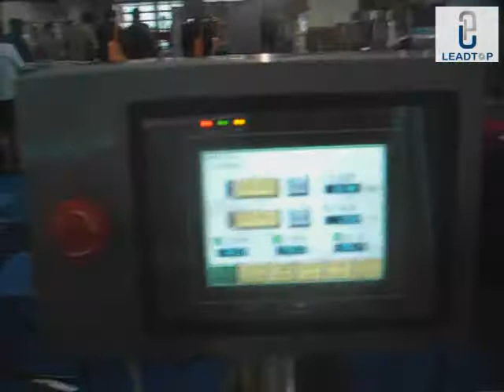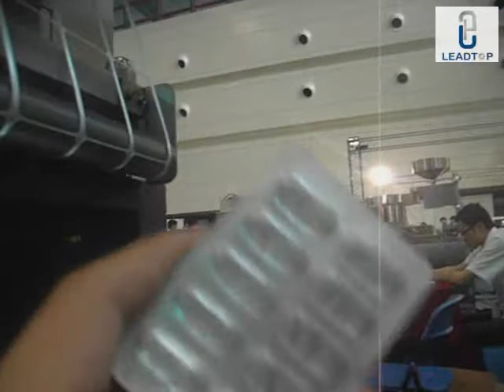DPP 250A Alu Plastic machine for pharmaceutical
LTPM CHINA
You Best Pharmaceutical Production Solution
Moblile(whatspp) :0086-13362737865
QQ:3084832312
Skype:luckyyycai